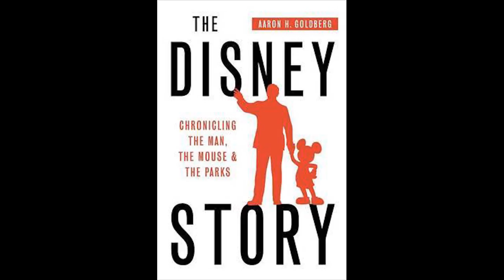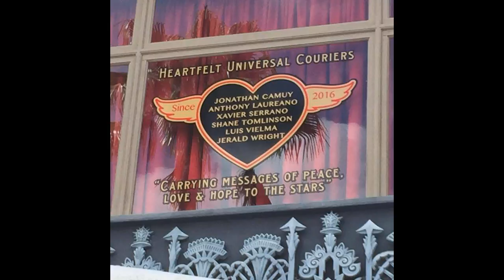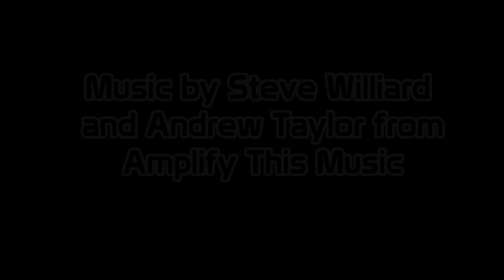Communicore Weekly - Cypress Gardens Part 1, The Disney Story, Universal Window, TAG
This week on Communicore Weekly, we talk about Cypress Gardens Part 1, The Disney Story, Universal Window, and TAG !

THEME PARK HISTORY! – Jeff and George look at Cypress Gardens in Part 1 of this week's History Segment!

BOOK OF THE WEEK! – George learns The Disney Story for the Book of the Week!

WINDOW OF THE WEEK! – Jeff talks about an Universal window for Window of the Week!

FIVE LEGGED GOAT! – And finally, TAG at Disney Springs is this week's Five Legged Goat!